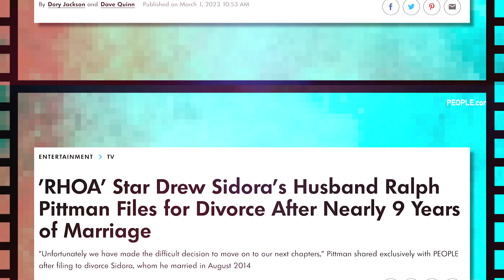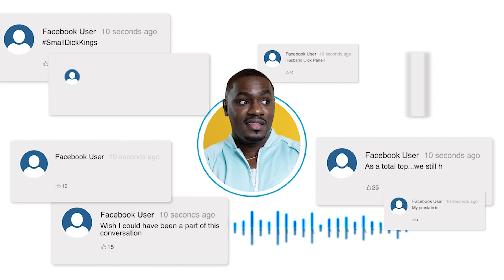18. 3 unmistakeable ways to know the guy you’re dating is toxic | F-boy confessions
We go live Thursdays at 9pm EST!

The episode had the gworls triggered. Justin Rayne joins me and the Dear Black Gay Men Insiders group for a live conversation about his specialty: f*ckboys. How to spot them in dating? What to do when you've identified them? And tips on how to guard your peace when engaging with them.

The conversation started as I expected.  @JustinRayneB was dropping nuggets, then we got to the heart of the matter.  F*ckboys and those who display their tendencies are dealing with something that Justin explains.  What I thought was going to be a salacious conversation about parts, ended up being a deep dive talk about hurt, trauma, self-preservation and self-awareness.  Thanks Justin.  --JTG

Chapters
00:00 Intro
01:14 What is a f*ckboy?
06:21 Are there ugly f*ckboys?
10:29 How did you realize you’re a f*ckboy?
14:06 Becoming self-aware as a f*ckboy
21:34 “You may be dealing with a f*ckboy if…”
26:21 Now what?
29:55 Dear Black Gay Men

Welcome to Dear Black Gay Men on YouTube.

🎶 Theme music by The Passion HIFI

Our purpose is to be the voice of our culture: talking to Black gay men, about Black gay men and for Black gay men in ways that thinks us forward.